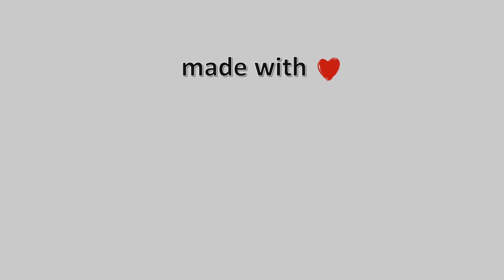09-Οκτωβρίου-2021, Αγιόκαμπος Λάρισας Timelapse, Timelapses.gr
Η κάμερα είναι εγκατεστημένη στον Αγιόκαμπο Λάρισας με θέα το λιμάνι και έχει προσανατολισμό ανατολικά. Σε ημέρες με διαύγεια φαίνεται το πρώτο πόδι της Χαλκιδικής όπως επίσης και ο Άθως. Η κάμερα είναι τοποθετημένη στο φιλόξενο ξενοδοχείο Golden Beach με την μοναδική θέα που μπορείτε να απολαύσετε τις διακοπές σας, τον καφέ σας ή το μπάνιο σας.